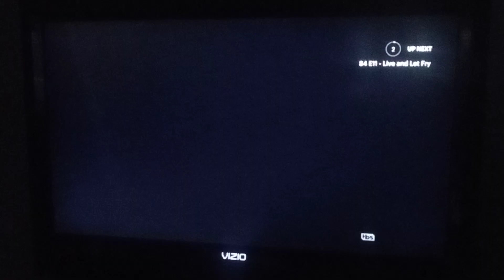American Dad: Family Affair (2009) Outro on Hulu